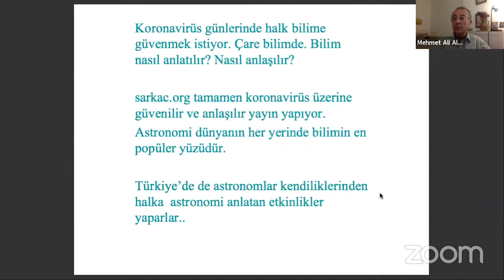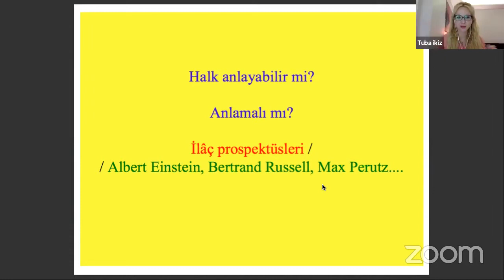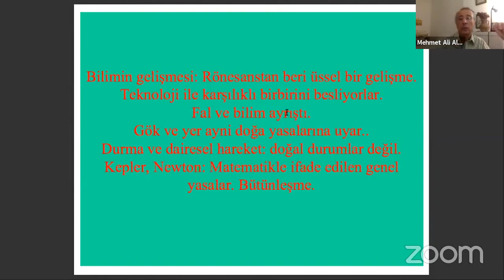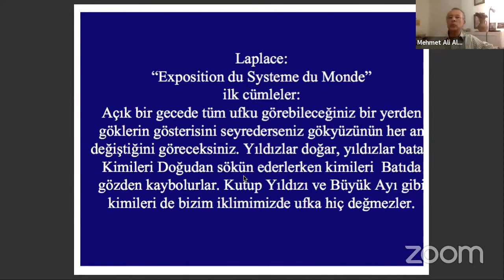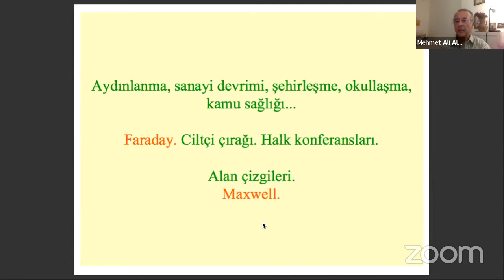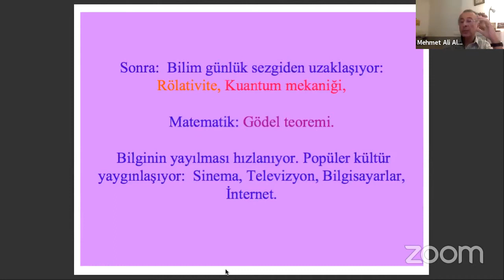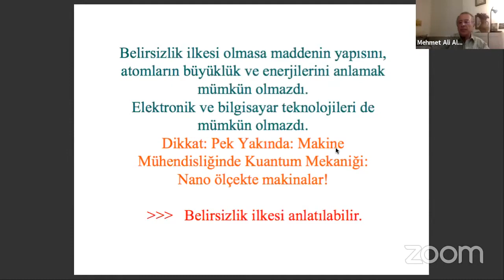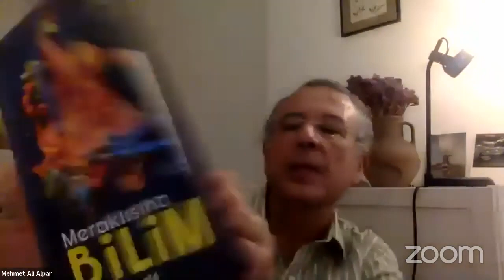Evden Astronomi - Ali Alpar ( TAD Astronomi Söyleşileri) 19 Mayıs 2020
Türk Astronomi Derneği (TAD) tarafından düzenlenen çevrimiçi Astronomi Söyleşilerine Ali Alpar da katıldı. (19 Mayıs 2020)

Moderatörler: Dr. Tuba İkiz & Dr. Onur Şatır
Konuk: Prof. Dr. M. Ali Alpar
Konu: Popüler Bilim